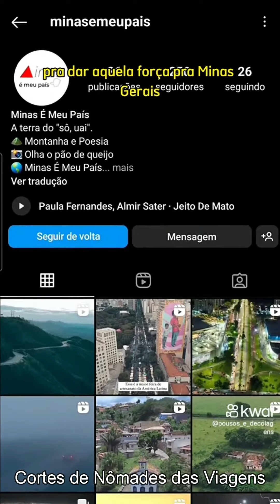A Cidade Mais Rica do Brasil Surpreenda se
Não é no Sil, nem no Sudeste.